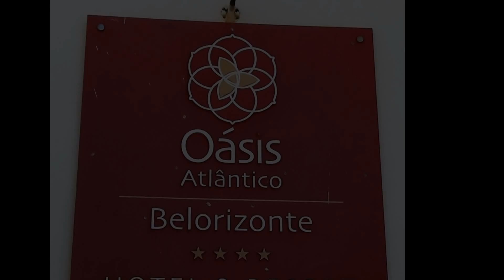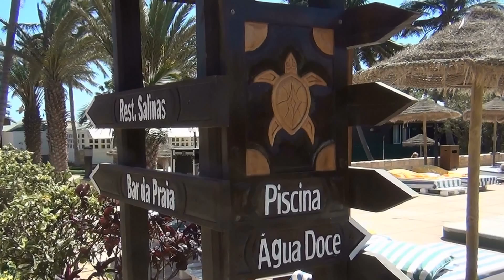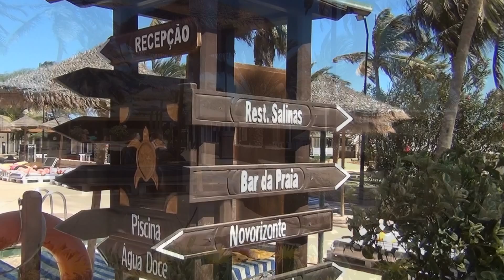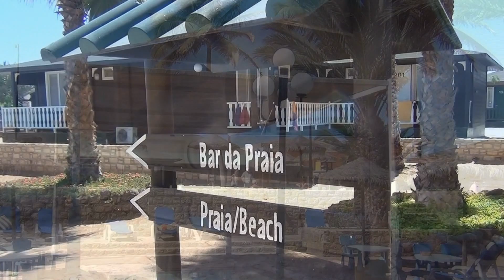Hotel Oasis Atlantico Belorizonte, foto